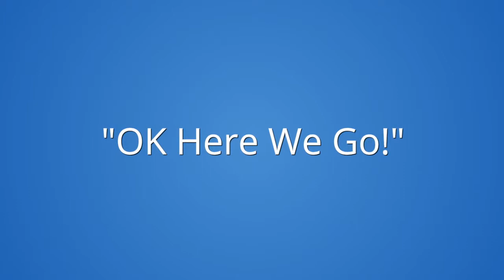Nathalie's Video Art Gallery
Take a look at Nathalie's brand new video art  gallery. If you need a video gallery for your art work or arts and crafts just let us know.